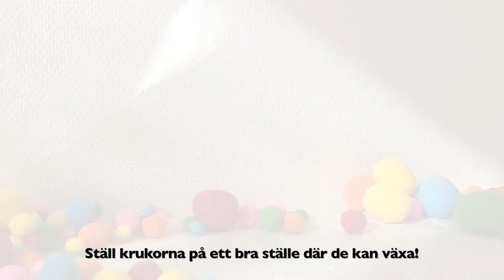Kulturstugan Blomkruka mjölkpaket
Vi gör blomkruka av mjölkpaket